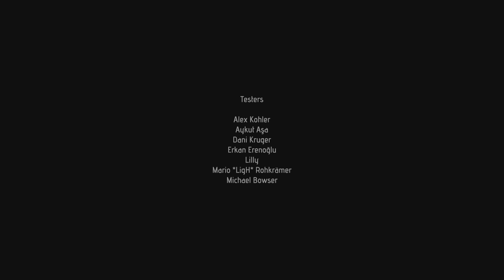Drizzlepath: Deja Vu Full Walkthrough With Distant View Of Lighthouse Platinum Popping PS4 And PS5